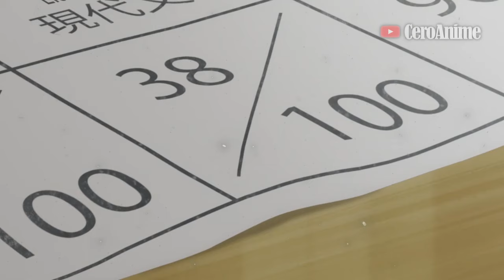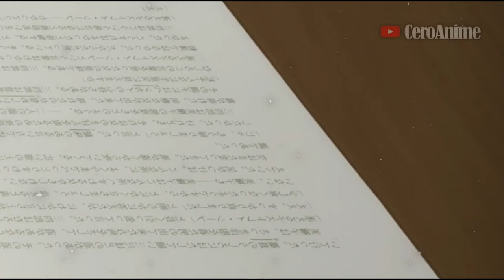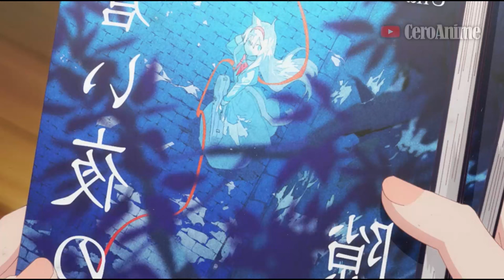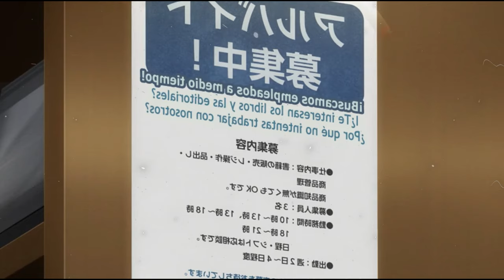🔶La CHICA más LINDA de LA ESCUELA es SU HERMANASTRA | Resumen Anime | Gimai Seikatsu (1-5)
Gimai Seikatsu, Gimai Seikatsu Resumen, Gimai Seikatsu Resumen Anime...🔶La CHICA más LINDA de LA ESCUELA es SU HERMANASTRA | Resumen Anime | Gimai Seikatsu (1-3)

Gimai Seikatsu Cap 1: 00:00
Gimai Seikatsu Cap 2: 04:42
Gimai Seikatsu Cap 3: 09:58
Gimai Seikatsu Cap 4: 14:21
Gimai Seikatsu Cap 5: 18:49

Este vídeo Trata sobre:
Anime
Anime Resumen
Resumen Anime
Gimai Seikatsu Anime
Gimai Seikatsu Anime Resumen
Gimai Seikatsu Resumen Anime
Days with My Stepsister Anime
Days with My Stepsister Anime Resumen
Days with My Stepsister Resumen Anime